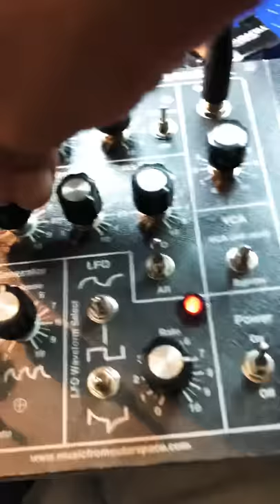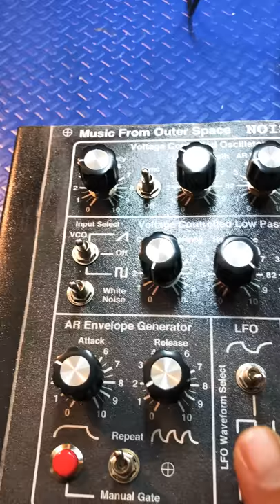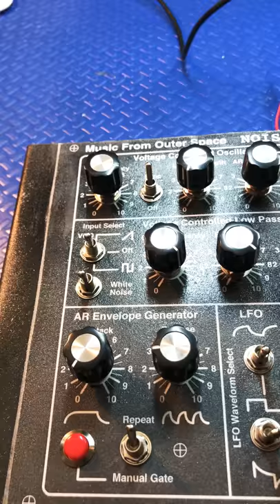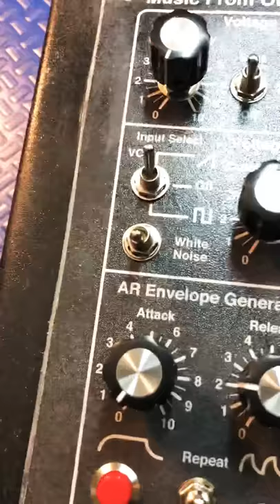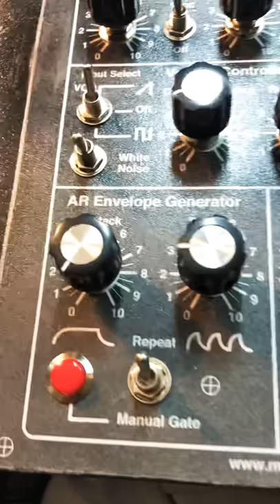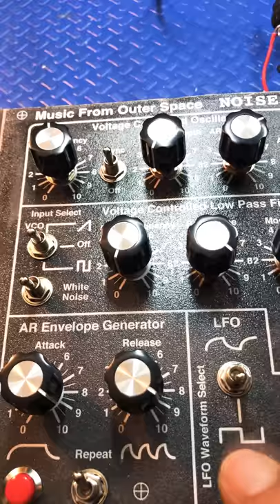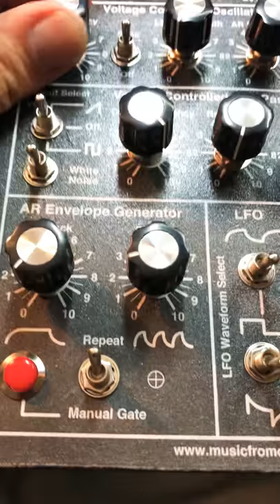NOISE TOASTER DEMO MUSIC FROM OUTER SPACE MFOS by Spektrum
Fiddling with the freshly built mfos noise toaster analog micro Synthesizer. Available on reverb